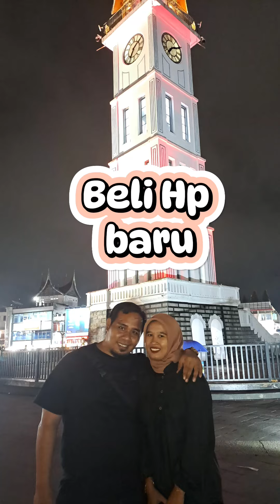beli hp baru untuk ngonten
beli hape baru bukan untuk gaya-gayaan tapi untuk kebutuhan konten di fb, youtobe, tiktok dll.
jadi harus semangat selalu untuk buat konten